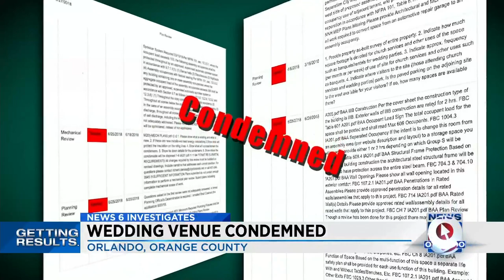Orlando condemns wedding venue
The city and fire department cite code violations and safety concerns.